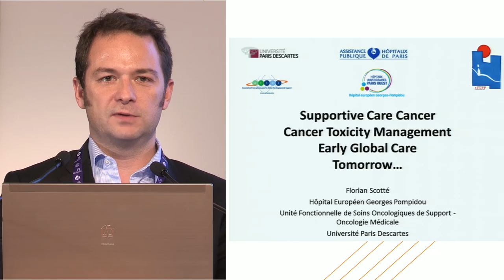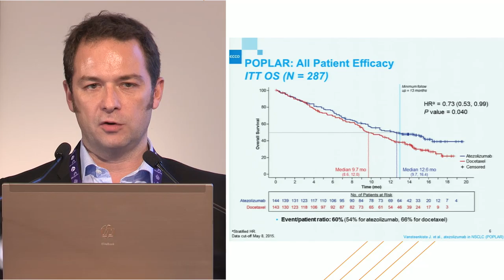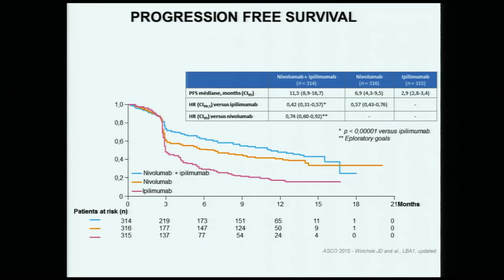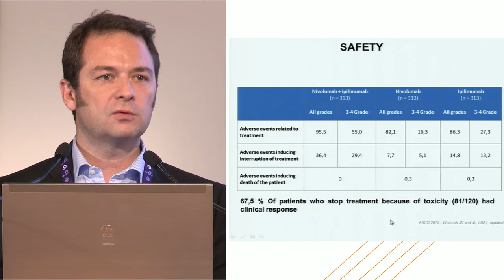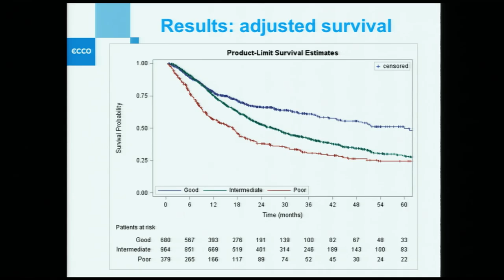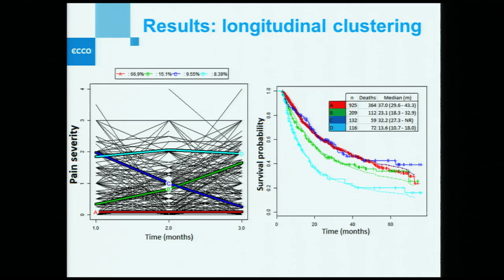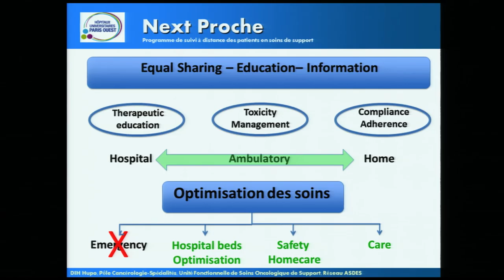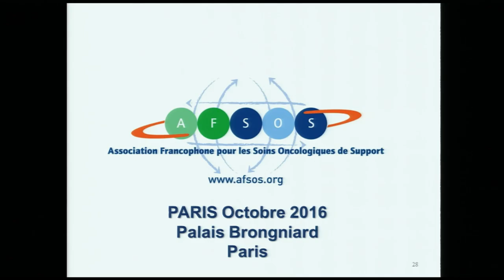Toxicités, les enjeux de demain - Florian Scotte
- Traitement du cancer
- Evolution du cancer